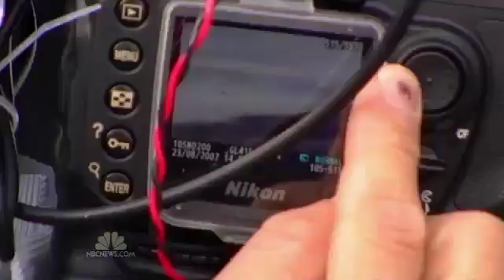Signs of Thy Coming : Global Sea Levels Rising as Arctic Ice melts at Alarming Rates (Nov 29, 2012)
Sea levels far faster than we thought, warns latest study to raise the alarm over runaway global warming

Global Sea Level Rising 60 Percent Faster Than Predicted, Study Finds